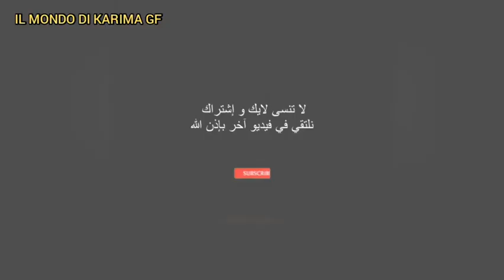الدجاج بالبصلة والزبيب والسفرجل معسل والدنجال على طريقتي شهوة منه جربوه وماغتندموش عليه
E così, fino a quando tutto il nuovo ti arriva.

والايك والبارطاج مع الأصدقاء والعائلة حتى تعم الفائدة على الجميع.
ولكم جزيل الشكر على التعليق المحفزة حتى نقدرو نزيدو للامام ونبدع في الوصفات الخالية من الغلوتين وحتى نفيد المرضى حساسية الغلوتين السلياك أو الداء الزلاقي.

حسابي  على انستغرام👇
Sono su Instagram come @karima_italia_senzaglutine. Installa l'app per seguire le mie foto e i miei video.